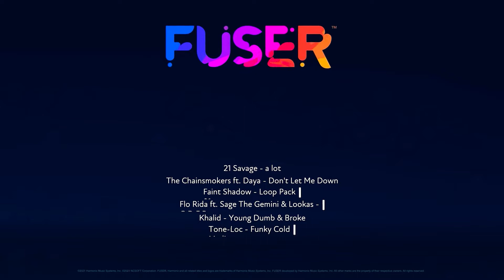Rytmo - Goin' Down (FUSER)